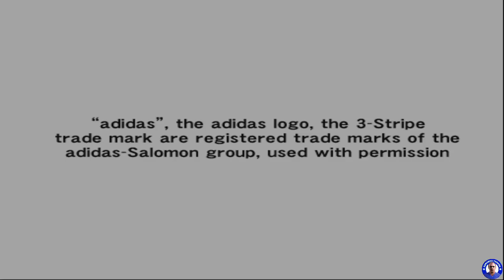Winning Eleven 9 Wendetta LAB 2.0 2005-06 Season - PlayStation 2 (PS2) [GamePlay]